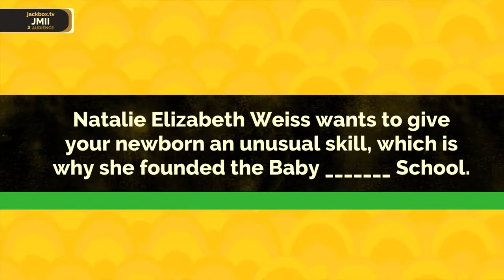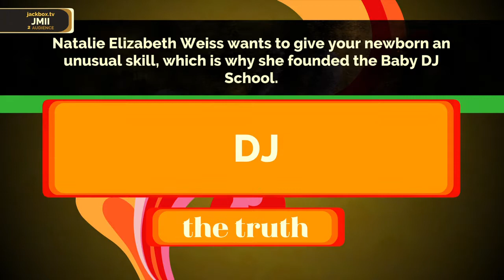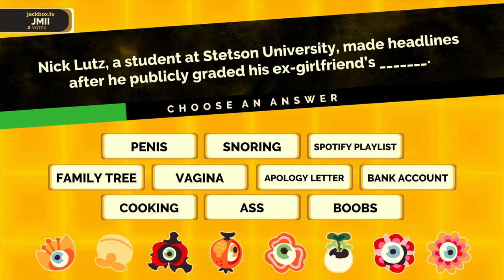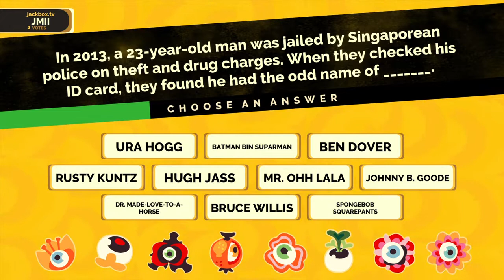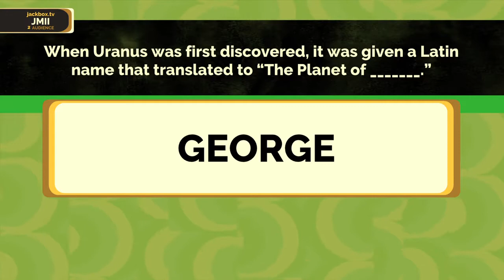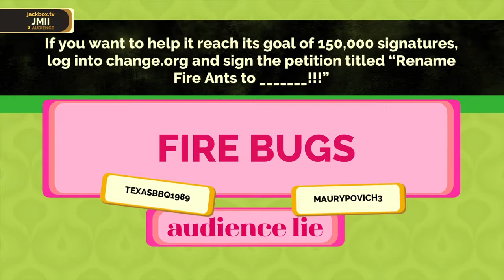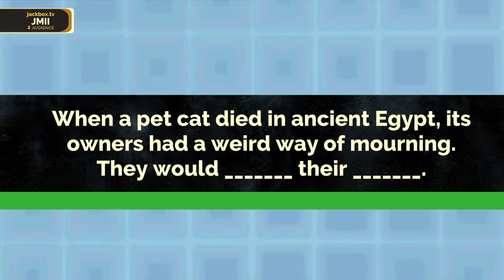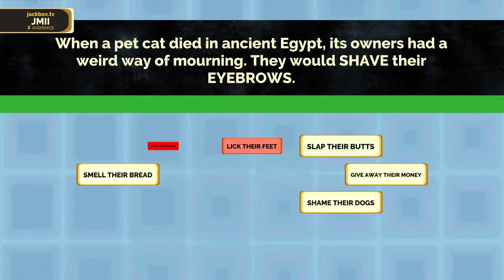Fibbage 3 Episode 2